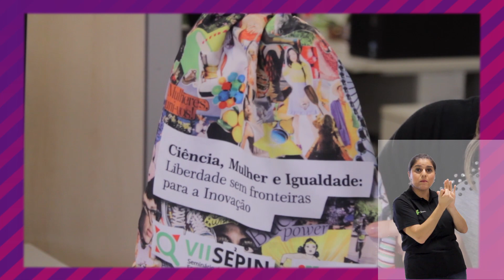Se Liga 28/2018 - O Se²pin está aí!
O vídeo de hoje é um aquecimento para o VII Se²pin, que será realizado entre os dias 16 e 19 de outubro, em Londrina. Vamos mostrar o kit entregue aos participantes e os últimos detalhes da organização do evento!

Assista e se prepare!

Na próxima semana, nos vemos em Londrina!

Créditos: Diretoria de Comunicação do IFPR